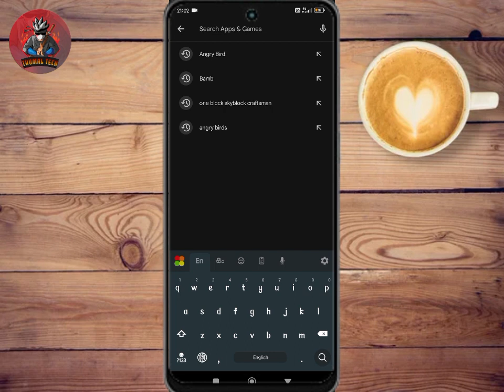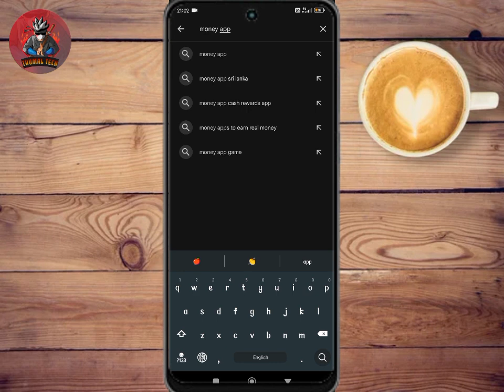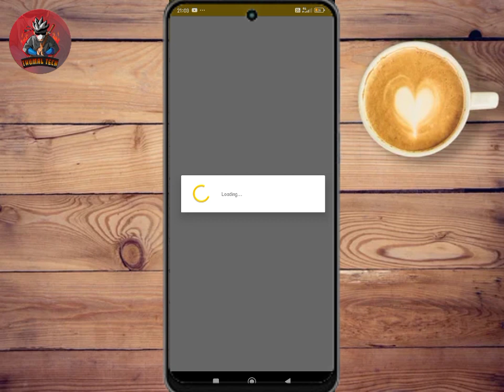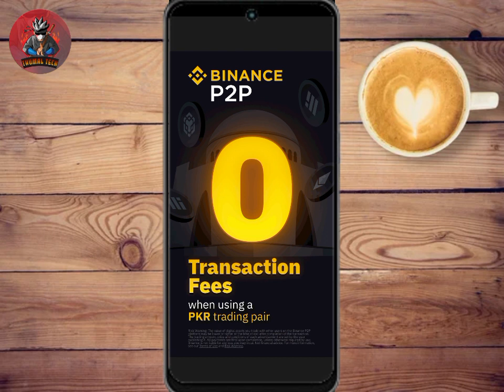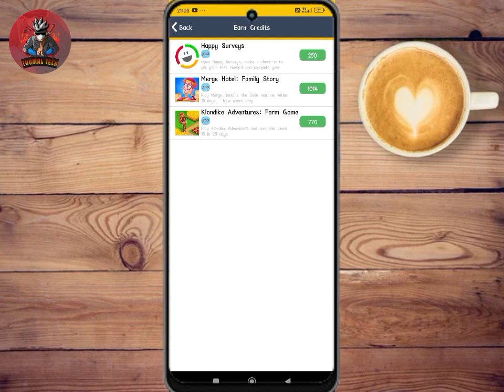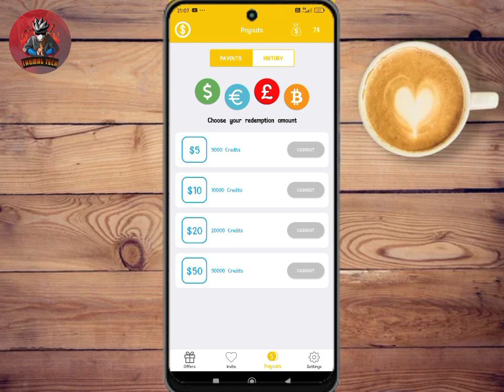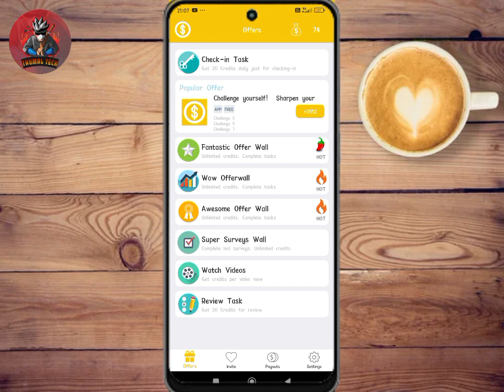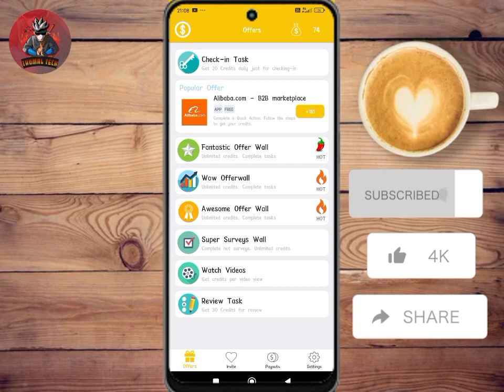ඇඩ් බලලා/ ප්‍රශ්නවලට උත්තර දීලා දවසට 50 000ක් ගේමක් නැතුව හොයමු🤑💰 | Money App Sinhala Review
Log වෙනකොටත් සල්ලි හම්බවෙනෝ ඇඩ් බලලා / ප්‍රශ්නවලට උත්තර දීලා / ගේම් Download කරලා / Play කරලා  දවසට 50 000ක් ගේමක් නැතුව හොයමු🤑💰
Money App Sinhala Review

මේ ලින්ක් එකෙන් එන්න ඕනා ❤

😊මේ විඩියො එක හොදයි කියලා හිතෙනවනම් like👍 කරන්න,
comment කරන්න ,
යාලුවන්ටත් බලන්න share කරන්න❤️